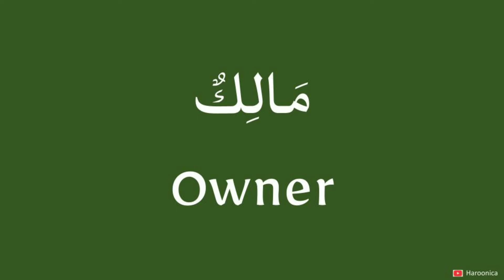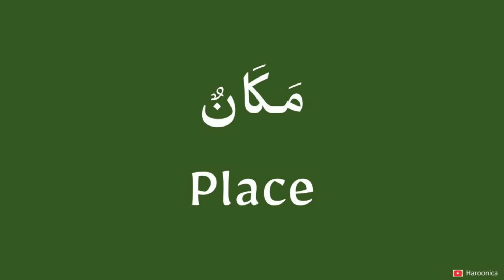CBSE Arabic Series, Book 2, Lesson 11